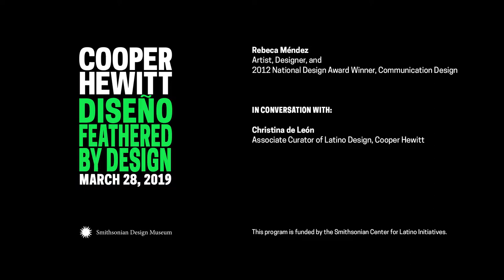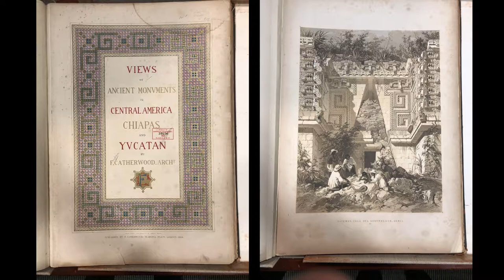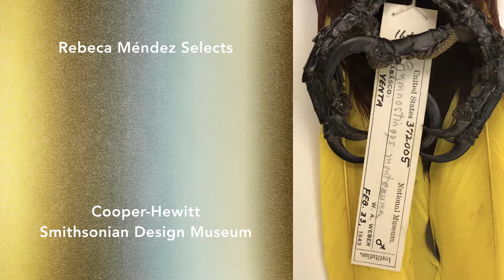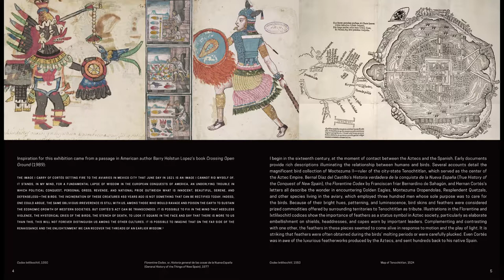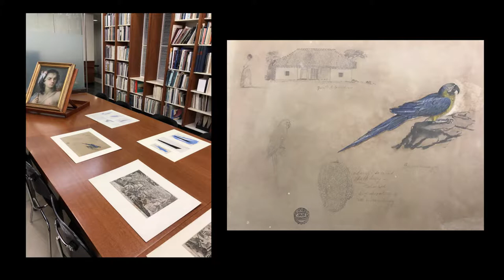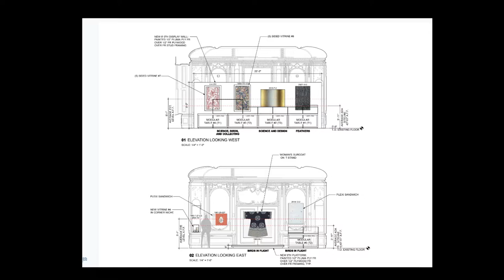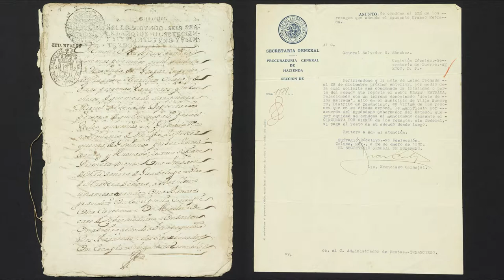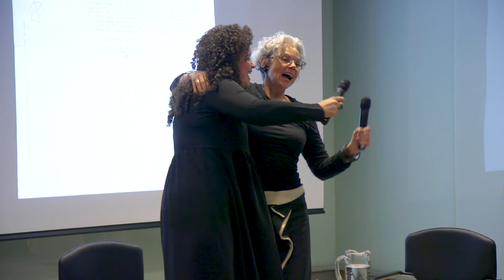DISEÑO | Feathered by Design: Rebeca Méndez Selects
A conversation with designer and artist Rebeca Méndez and Christina De León, Associate Curator of Latino Design at Cooper Hewitt focuses on the process of organizing the installation Rebeca Méndez Selects, an exploration on humanity’s complex relationship with the natural world and our ties with other species. The exhibition is framed by the Spanish accounts of Moctezuma’s extensive private aviary housed in Tenochtitlan, which contained thousands of birds from across the Americas. Included in the exhibition is a selection of bird specimens from the National Museum of Natural History alongside objects from Cooper Hewitt’s collection spanning multiple centuries.Founder of Rebeca Méndez Design in 1996, Méndez dedicates at least half of her design work to pro bono and social causes. A multidisciplinary designer and artist, Méndez also founded Counterforce Lab, a research and fieldwork studio at UCLA using art and design to develop and execute projects addressing climate change. Méndez is the recipient of Cooper Hewitt’s 2012 National Design Award in Communication Design.Rebeca Méndez Selects is made possible by the Marks Family Foundation Endowment Fund and received federal support from the Latino Initiatives Pool, administered by the Smithsonian Latino Center.